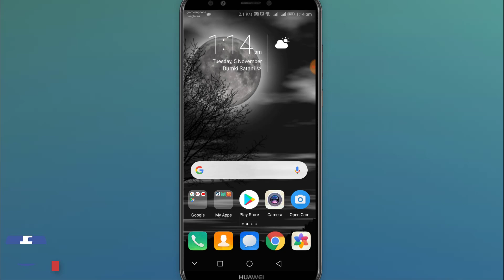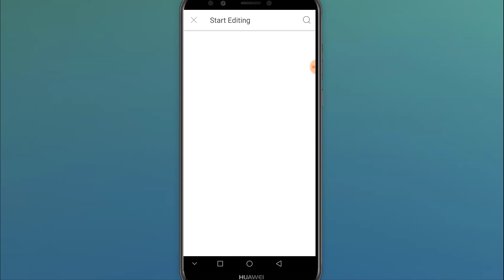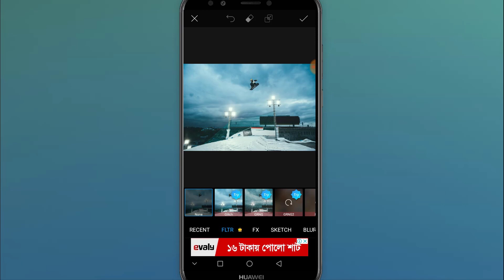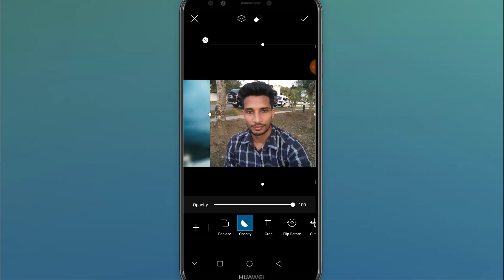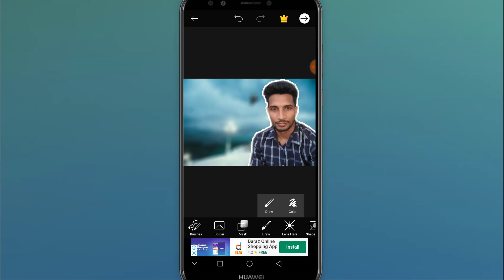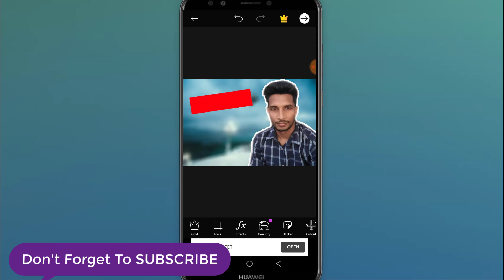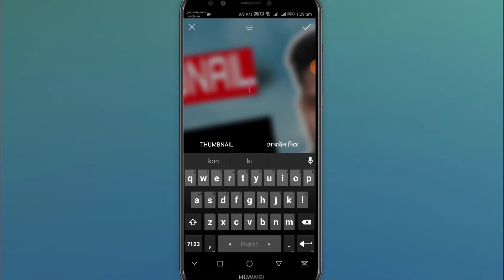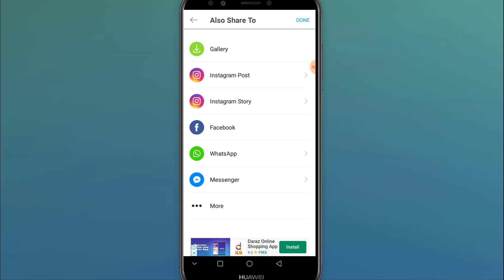মোবাইলে Professional YouTube Thumbnail তৈরি করুন । Make Professional Thumbnail In Mobile😱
মোবাইলে Professional YouTube Thumbnail তৈরি করুন । Make Professional Thumbnail In Mobile by Android Care bd. in this video i will show you how you can easily create a professional thumbnail for your youtube video or your website blog post. so keep watching this video...

How to make YouTube thumbnails on Android phones using a free, super easy to use the app. This thumbnail tutorial shows the step by step process for creating easy and effective thumbnails on your smartphone using a free thumbnail app.

Video: মোবাইলে Professional YouTube Thumbnail তৈরি করুন । Make Professional Thumbnail In Mobile😱

Directed by: Android Care BD Team

Check My Youtube Gears

This Video Solve those Questions